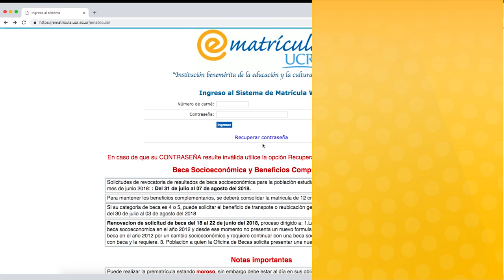¿Cómo cambio mi contraseña en e-matrícula?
¿Olvidó su contraseña? Conozca los pasos para cambiar la contraseña e ingresar a ematricula.ucr.ac.cr

Vídeo realizado por ORI con la producción de METICS, para la Universidad de Costa Rica.

Postproducción: Brenda Alfaro

Locución: Cinthia Oviedo, Jose Elizondo

Animación: José Elizondo

Diseño Gráfico: Jorge Delgado